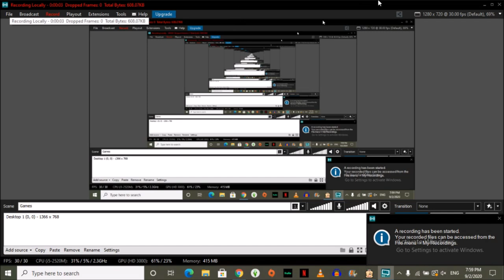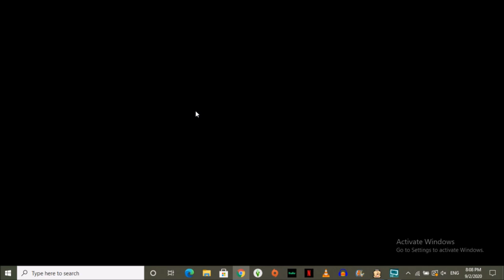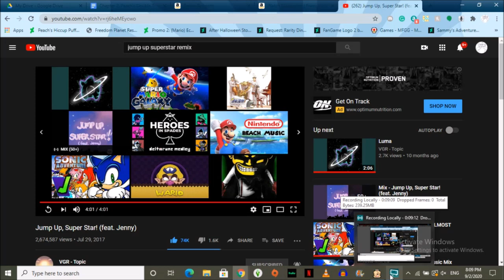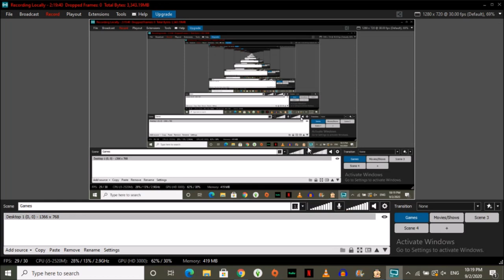Feedin' Pauline!;)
Hey Guys, Hub Here This Time I'm Feeding Pauline! It Was Long And Hard But SOOO Worth It!!!:D
And Don't Forget To Click On The Li'l Bell So You Will be Notified By Me When I Upload A Brand New Vid Like This One...;)👍
Have A Good Night/Day And God Bless Everyone!❤
Pauline & Co. Is Owned By Nintendo!
Social:
Wario Forums: